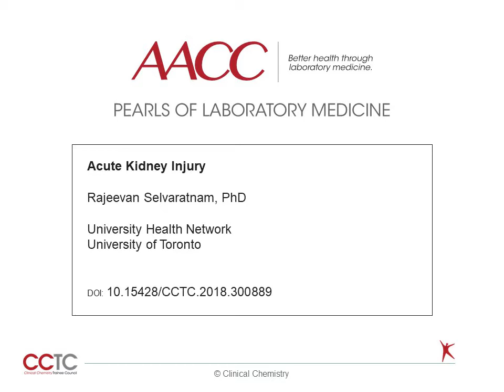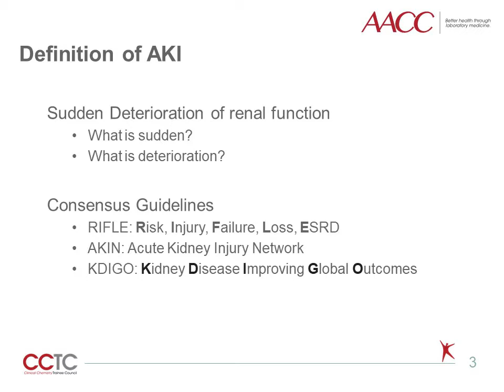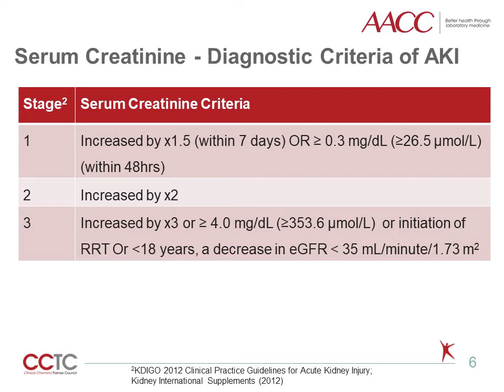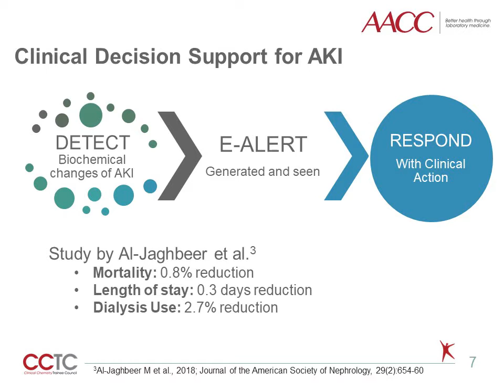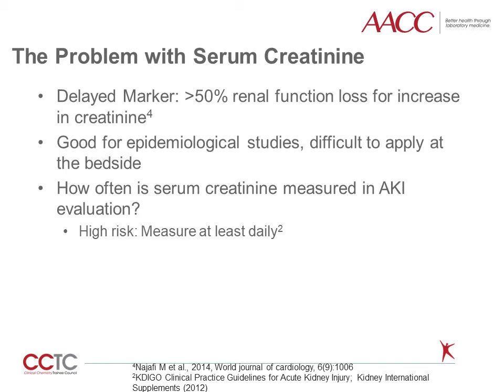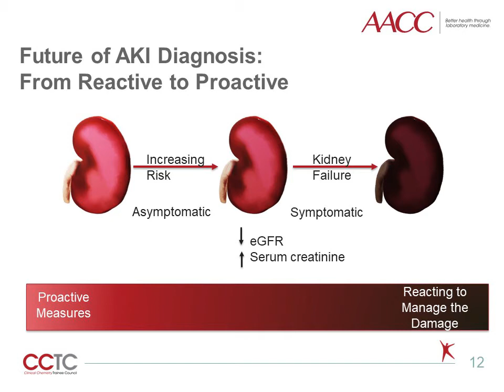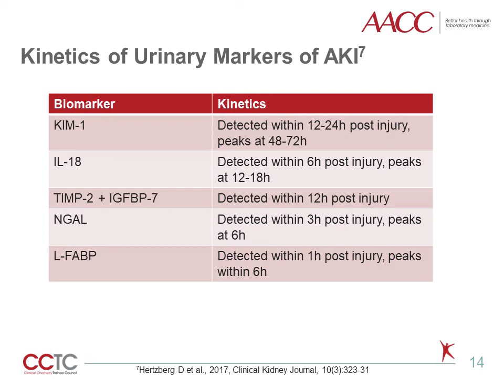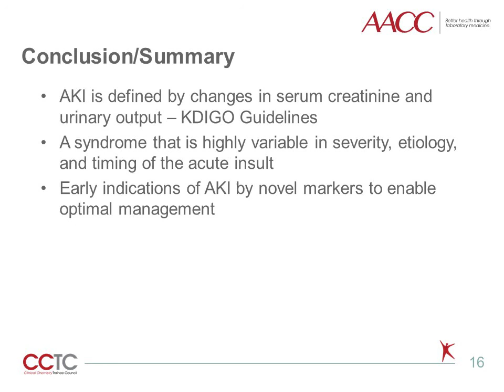Acute Kidney Injury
Pearls of Laboratory Medicine are peer-reviewed presentations focused on a specific test or disease area relevant to contemporary laboratory medicine and pathology.
Pearls are one of the many free educational resources provided by the Clinical Chemistry Trainee Council, an American Association for Clinical Chemistry educational initiative.

If you are a resident, fellow, or trainee, join the CCTC today to access more than 100 Pearls in clinical chemistry, coagulation, hematology/hematopathology, immunology, management, microbiology, molecular diagnostics, and transfusion medicine. Registration is free, quick, and easy!

Thank you to today’s Pearl of Laboratory Medicine presenter:
Rajeevan Selvaratnam